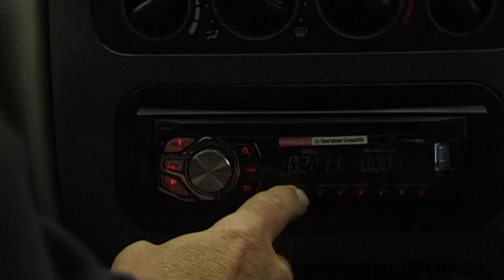De Brûzers - Where do you think you're going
Zondag 11 mei 2014 vond het Brûzer-festival plaats in het Poppodium Iduna Drachten. Verschillende bands traden op: Mad Parents, Sounds Familiar, Honke de Par en de Brûzers.